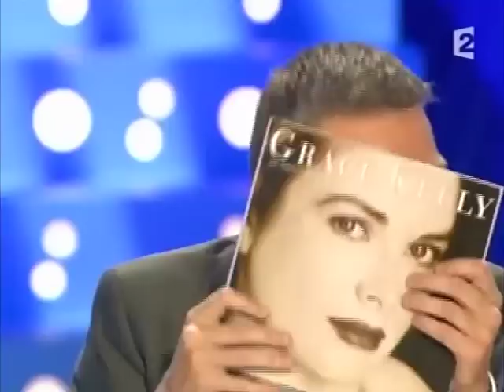Stéphane Bern - On n’est pas couché 8 septembre 2007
Stéphane Bern
Livre "Grace Kelly"
8 septembre 2007
Laurent Ruquier avec Eric Zemmour et Eric Naulleau
France 2